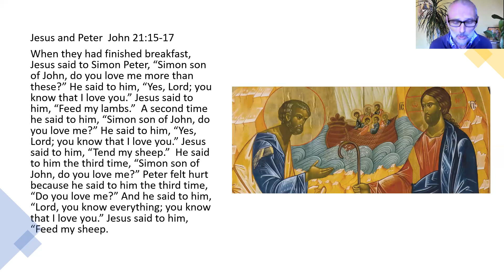Feed my sheep - with Steve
Jesus feeds his disciples and then asks one of them to "Feed my sheep".  That's how it works.  How are you called to this?  See John 21:15-17